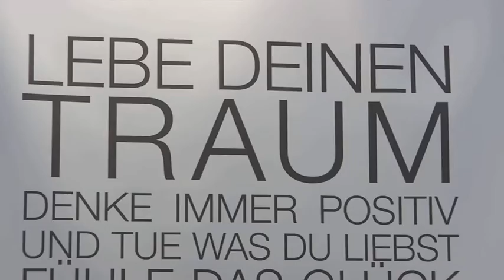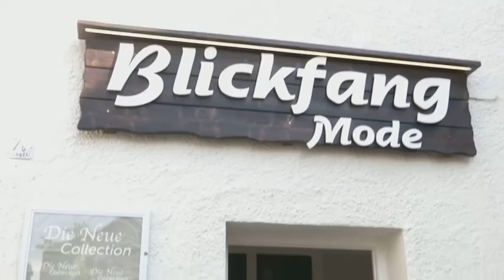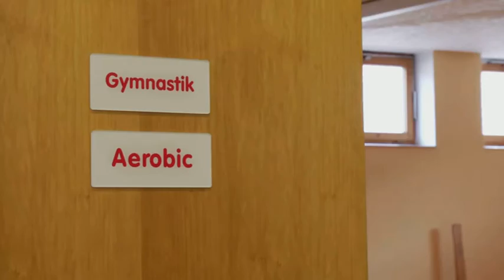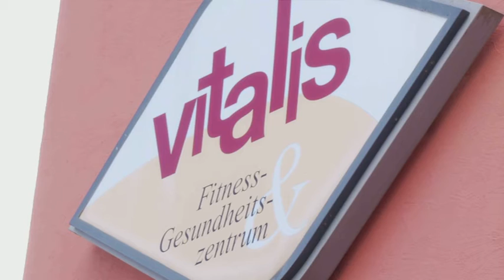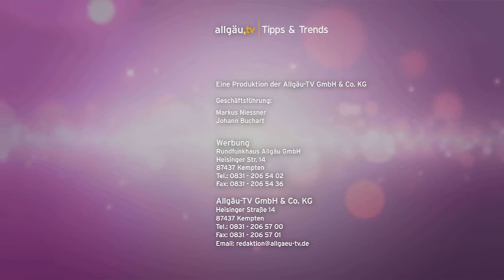Tipps und Trends - 6. Februar 2017